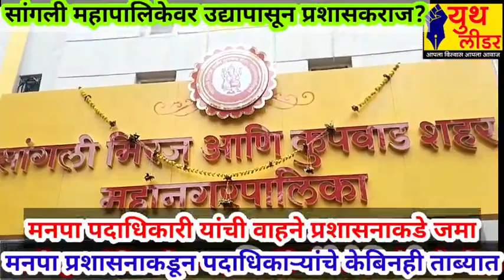सांगली महापालिकेवर उद्यापासून प्रशासक राज